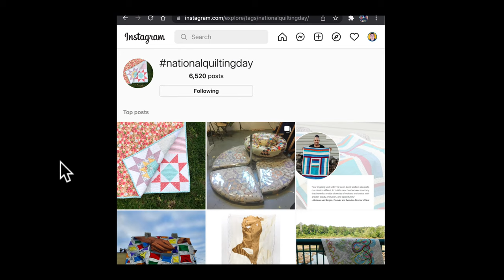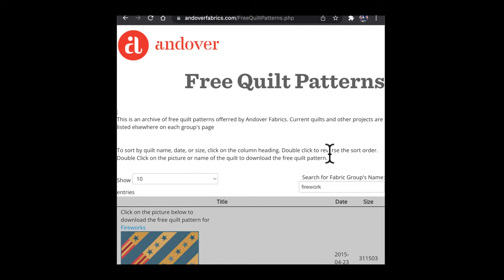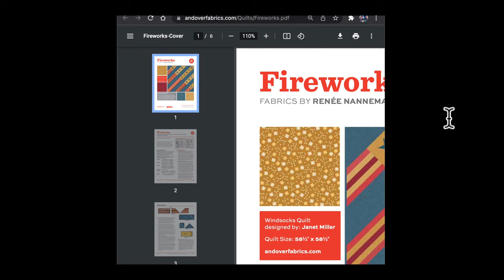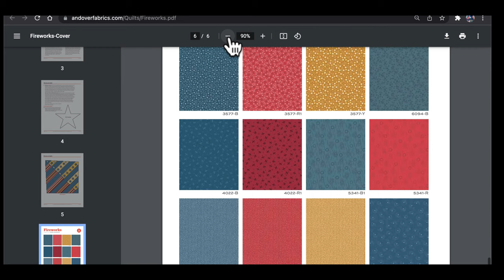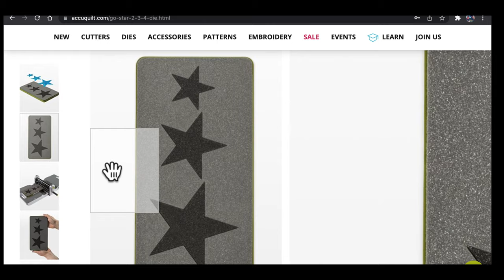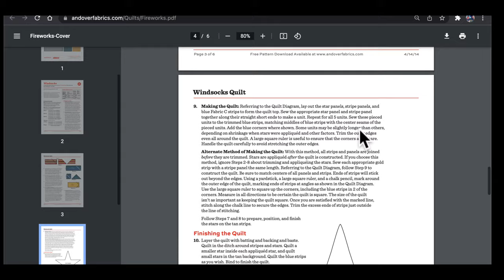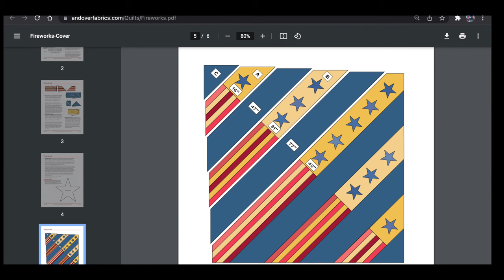MAKE YOUR OWN PATRIOTIC WIND-SOCK QUILT TODAY! - NATIONAL QUILTING DAY!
THE QUILT STREAM - LIVE! SATURDAY- MARCH 19TH @ 3pm EST / 12pm PST.
Join the stream for LIVE SEWING and let's chat about quilting!

HAPPY NATIONAL QUILTING DAY 2022!!

WINDSOCKS QUILT PATTERN by Janet Miller
Finished Size 58" X 58"

Support The Quilt Stream!

    Intro/Outro Song: I'LL GO
    Artist: DEREK GUST
    Album: I DO